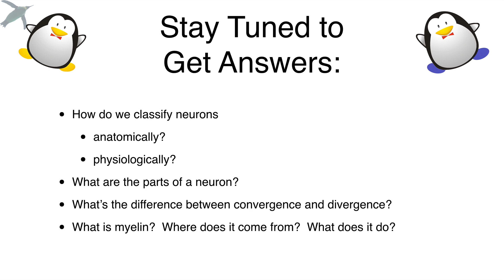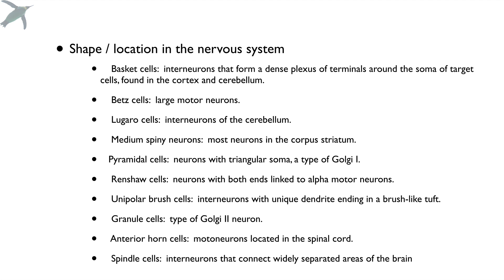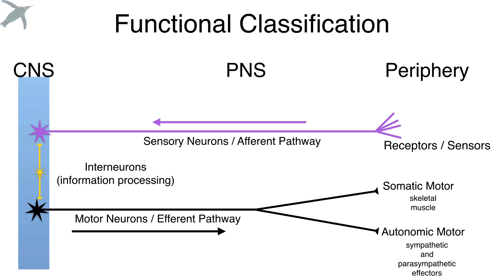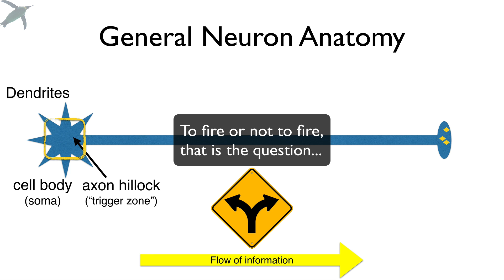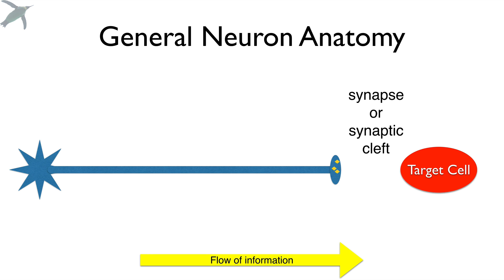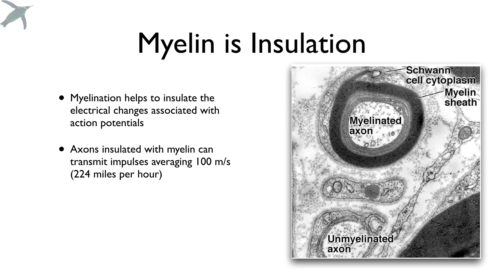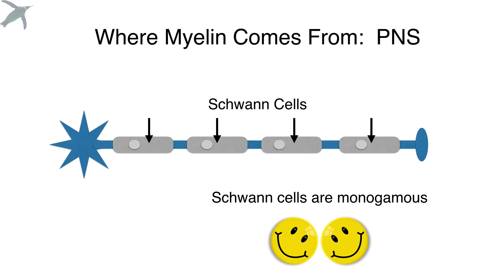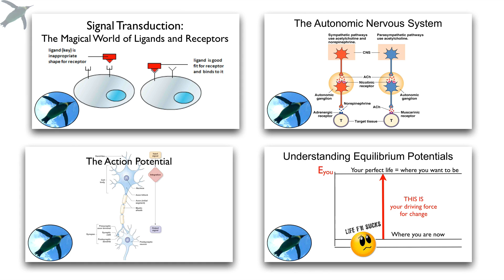Intro to NEURONS | A&P Basics 🐧🧠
Welcome to the world of the neuron!  Learn how to classify neurons anatomically and physiologically.  Learn the part of a neuron and the importance of convergence and divergence in the nervous system.  Finally, explore the importance of myelin and the cells that make it.  Don't get nervous about the nervous system - get a solid foundation and KNOW your NEURONS!

Video Chapters:
Intro:  0:00
Video overview:  0:12
Anatomical classification of neurons:  0:46
Physiological classification of neurons:  2:50
Neuron anatomy:  4:37
Convergence and divergence:  7:26
Covered or naked?  Myelin:  8:24
Schwann cells vs. oligodendrocytes:  10:43
Outro:  12:46

This video supports content from OpenStax Human Anatomy & Physiology 2e, section 12/2

Penguin Prof Staff:
Organic chemistry consultant in residence:  FabioChem (Fabio Agnelli, Ph.D)
Happiness Coordinator:  Flops the Penguin
Content Creator, Producer, Editor and Narrator:  The Penguin Prof (Valerie Pennington)

Below you'll find a list of products or services that I truly believe in, support and pay for.

Rocketbook: Use and re-use paper, scan and digitize everything and send your stuff wherever you need it

Penguin Prof is Supported by Audible!
I've been an Audible addict since 2013.  Audible is the premier provider of digital audiobooks. Audible has over 150,000 titles to choose from in every genre.  Audible titles play on iPhone, Kindle, Android and more than 500 devices for listening anytime, anywhere.  Click to learn more and download a FREE audiobook of your choice!

Discounts for Camtasia (my favorite video editor) and Snagit (my favorite screen annotation software)

Descript: Simply the EASIEST and FASTEST way to produce transcripts and captions for your videos

I've been a member for years and I love being able to find the perfect track for every project.

SOFTWARE:
Camtasia
Descript (for subtitles and transcripts)